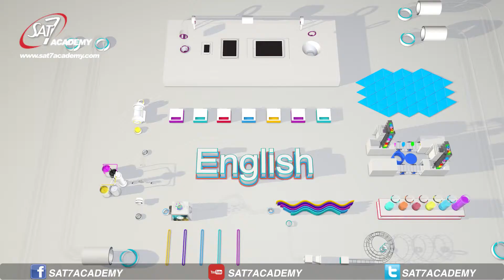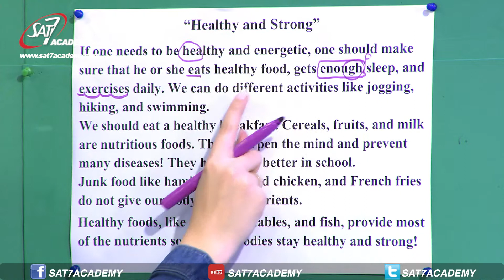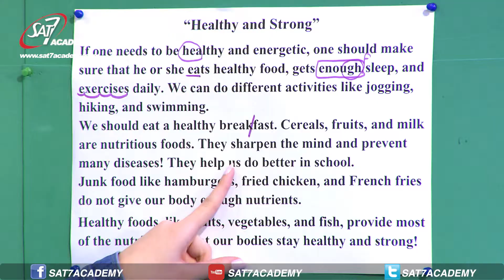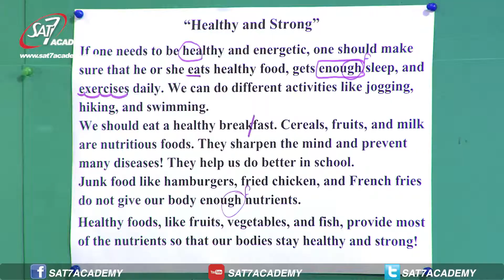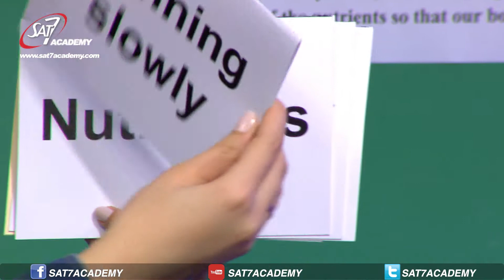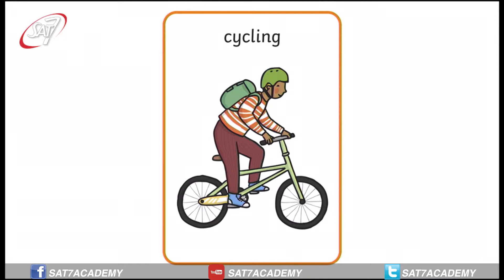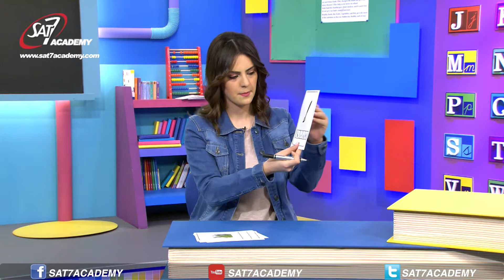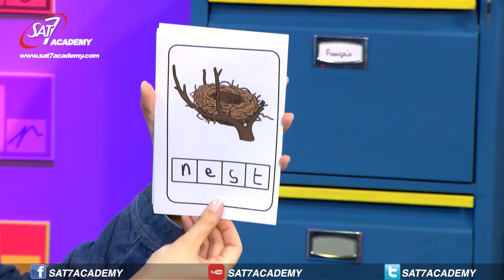English Episode 81 (Read Accurately)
• Read age-appropriate material aloud with fluency and accuracy.
• Establish purpose for reading.
• Use titles and pictures to activate prior knowledge.
• Make predictions and read to confirm or revise them.
• Link new information from text to previous experiences and knowledge.

My School Season 4 Episode 81  English - 81  مدرستي الموسم 4 فقرة اللغة الانجليزية